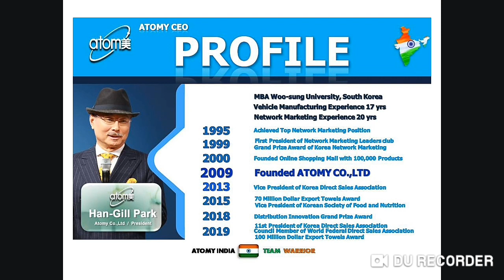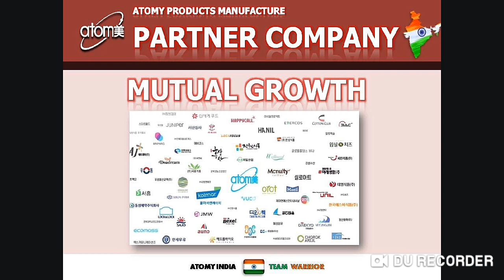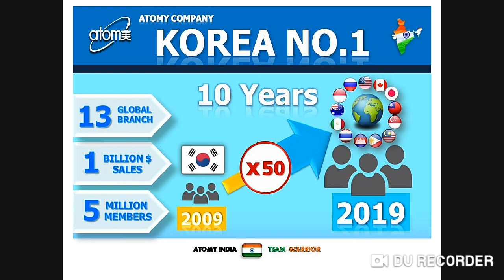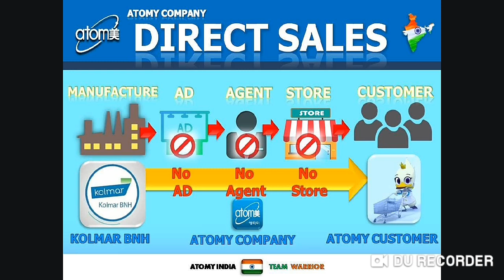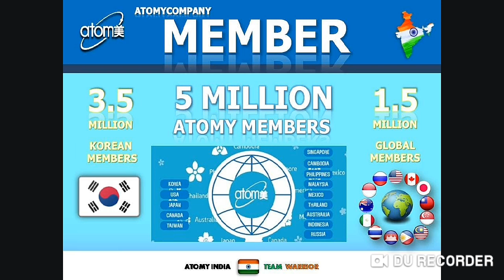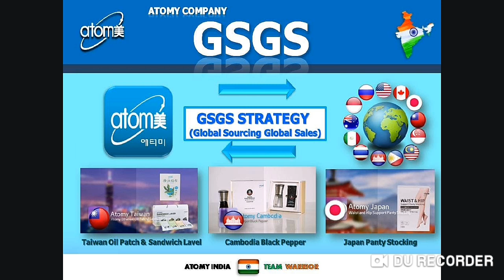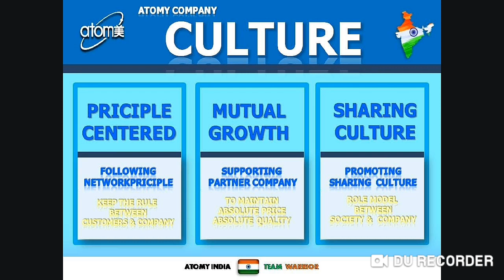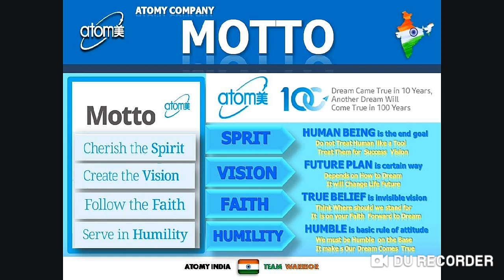Atomy Profile Worldwide Background Motto Future Vision DSN Records- By Team Warrior Atomians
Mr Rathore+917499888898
Atomy India Founder Member
International Leader
👌Team Warrior India👌 Atomy Free ID Registration as a Consumer Membership  For All Indian Citizen Registrations
👉Minimum Age-20 Years Male /Female
👉Husband and Wife Single id as a Couple Member-
👉Couples/ Married Person Only one id Allowed
👉First Name -
👉Last Name-
👉Same Name and Date of Birth Matching With Your Banking Acounts

👉Mobile No. -
👉Address -
👉Pincode-
👉Govt Photo ID Proof Uploding For Verification
 Kindly Send clear colour  pic
👉1. Pan card is Compulsory
👌It Will Verify Directly From Govt Pancard Data
Send one Id Photo Proof Given Below Documents:-
👉1.Adharcard Both Side
👉2.Voterid Both Side
👉3.Indian Pasport Both Side
    4.Driving License
 👉Same Day Verification 👌
After that Yoy can Login
(USA Website)
Regards
(Mr. Rathore)
Team Warrior
India
Call/Whatsap